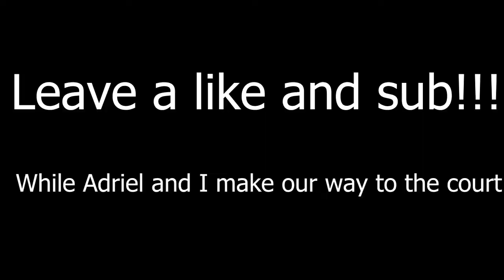Trash Talking 1v1 Ft. Adriel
Me and the homie go at it where it all began

make sure to follow Adriels socials